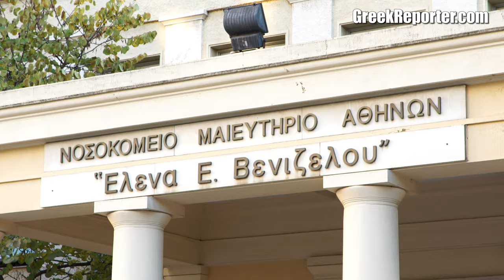Abandoned Angels: Infants Left by Their Families in Greece's Largest Maternity Hospital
- We visit Greece's largest maternity hospital Elena Venizelou, as caretakers help abandoned babies feel at home on their first Christmas. Full story